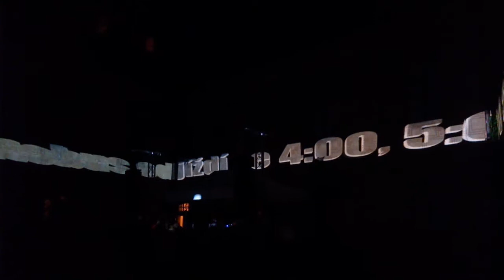Shotgun Festival 2014, Hrad Grabštejn - The End, Consequence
Shotgun Festival 2014, Hrad Grabštejn, sunday morning

Hrádek nad Nisou, Česká republika

Wonderful country, wonderful people!

See you next year! In love, Zittau  :)